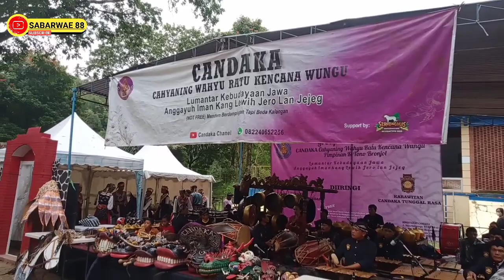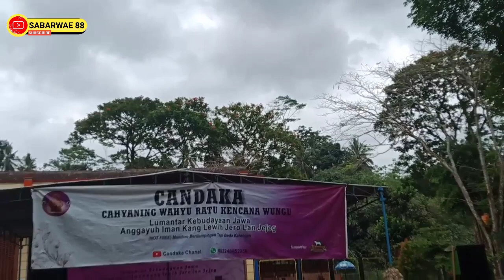Tari SAWEGO - CANDAKA | Live;Serulingmas,Banjarnegara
Dalam video ini adalah paguyuban kesenian ebeg grup CANDAKA(Cahyaning Wahyu Ratu Kencana Wungu) yang berasal dari
Desa KALIWUNGU
Kec MANDIRAJA
Kab BANJARNEGARA
JAWA TENGAH
INDONESIA
Dalang:mbah TONO Brojol

Jalan raya Kaliwungu Rt 02 Rw 02
53473
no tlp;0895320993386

LR AUDIO SYSTEM
Merden Wetan
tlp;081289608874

Record:Hp Oppo a12 + tripod takara eco 193a
Aplikasi edit:Kinemaster Pro + pixellab

SALAM BUDAYA INDONESIA
AJINING NEGORO SOKO BUDOYO

Dari Banjarnegara Untuk Indonesia